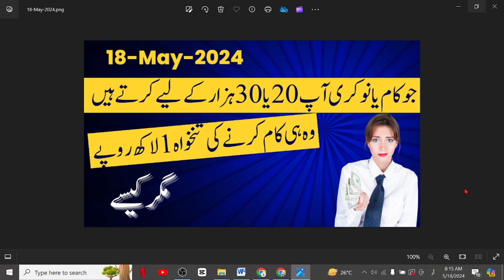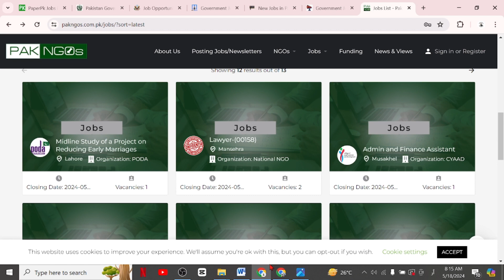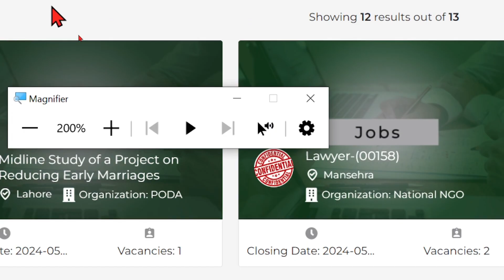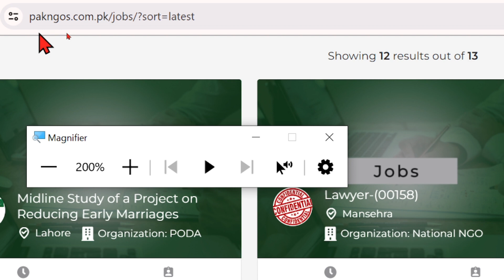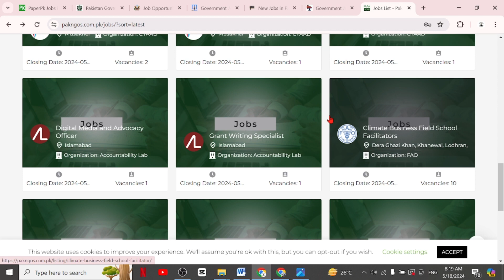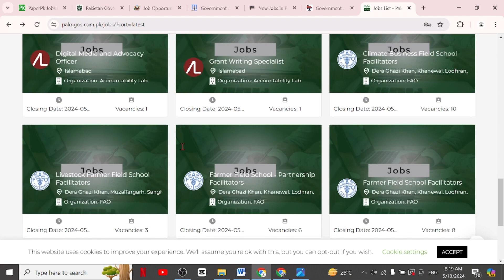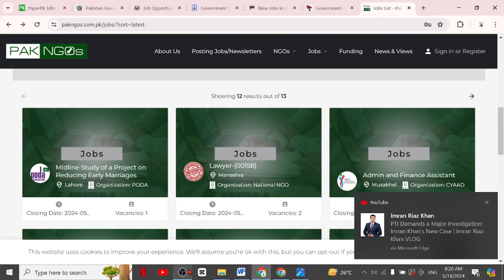Jobs in Rawalpindi | Jobs in Lahore | Jobs in Karachi | Jobs in Peshawar | Jobs in Quetta | AJK Jobs